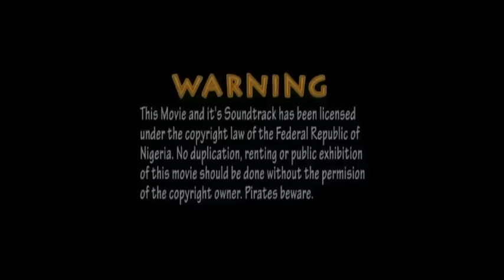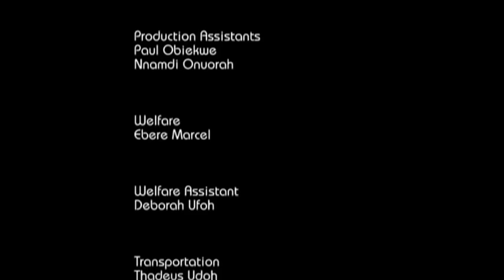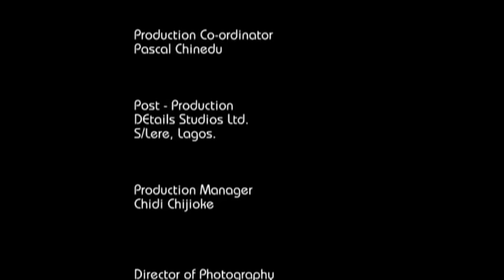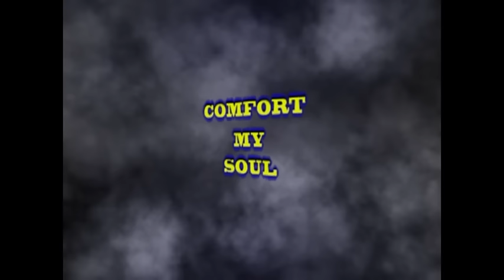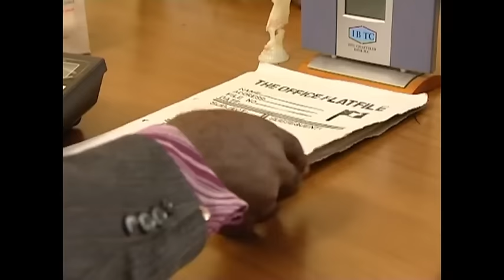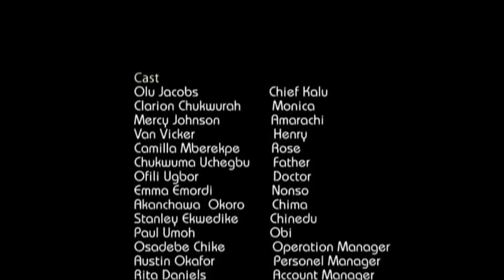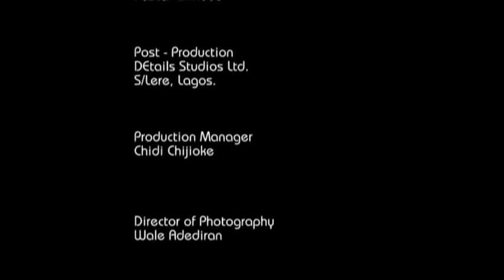COMFORT MY SOUL - NOLLYWOOD LATEST MOVIE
Henry is the only son of his family, his father build an empire of business for him to assume as the chair upon his graduation as a medical student. But the story became the order way round as Henry is determined to pursue his dream as a medical doctor. Will his parent be happy with his plan?

Starring: Olu Jacobs, Mercy Johnson, Van Vicker, Clarion Chukwuka Abiola

Producer: Chinedu Nwani

Director: Chinedu Nwani